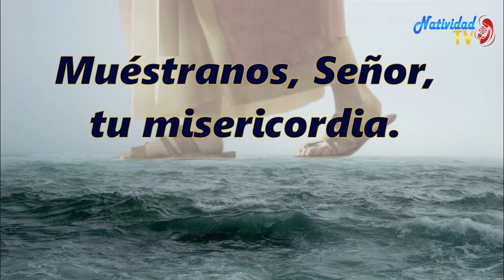SALMO DEL DÍA | Martes, 19/07/2022 Hna. Michel Matos